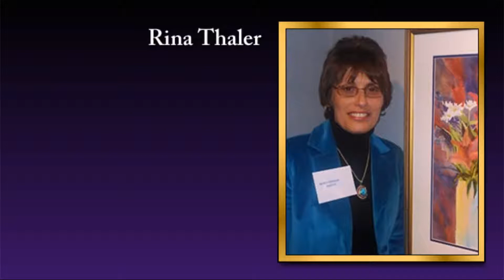Meet Artist - Rina Thaler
Arts & Times - Fall 2012 - Rina Thaler - is a longtime resident of
Ocean City. She is a watercolor artist whose work is inspired by the
natural beauty of the Eastern Shore.